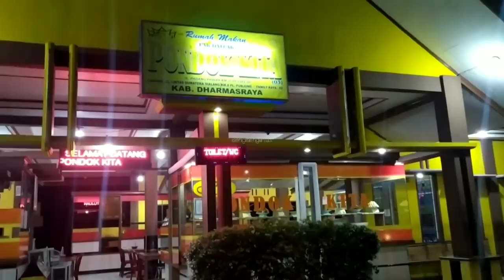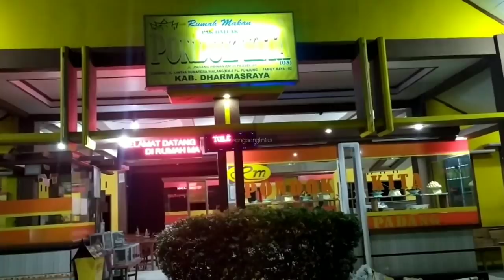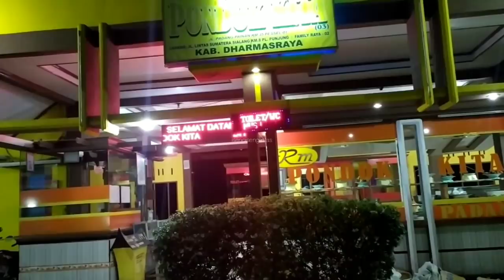TAK SEPERTI BIASA, BG FAUZI LEMAS || BERDOA DARI DHARMASRAYA FULL SEWA SAMPAI JOGJA